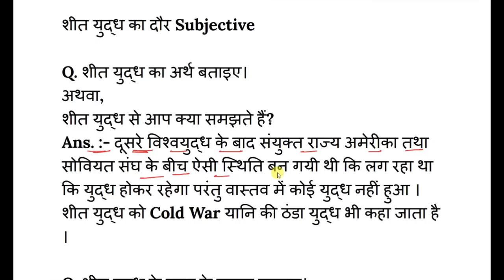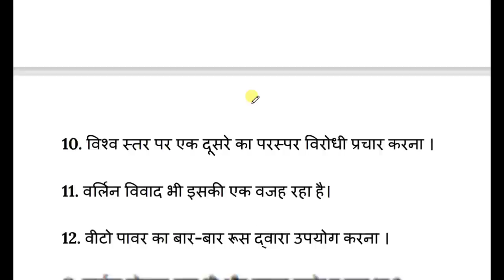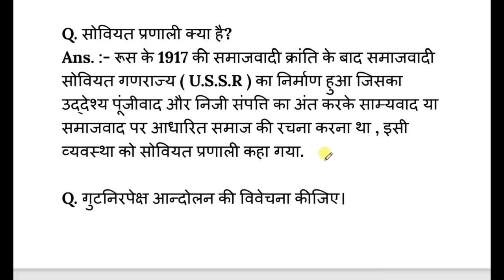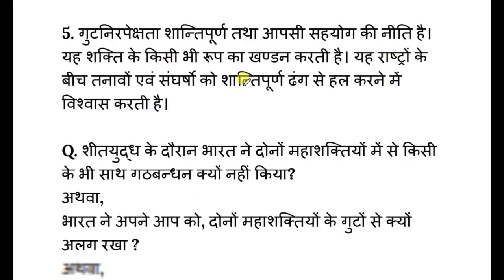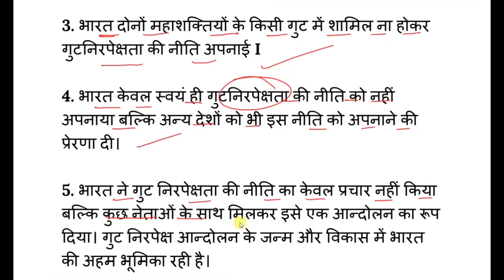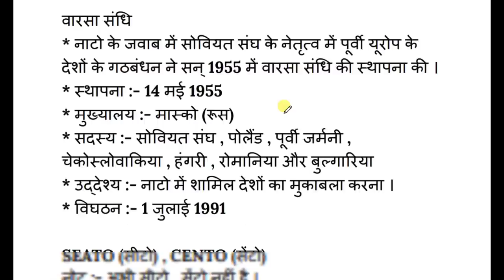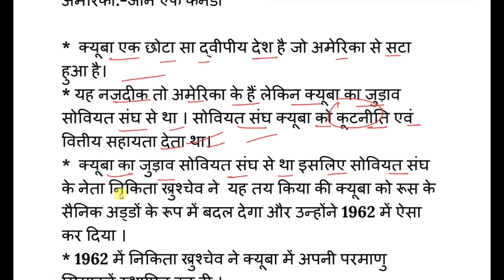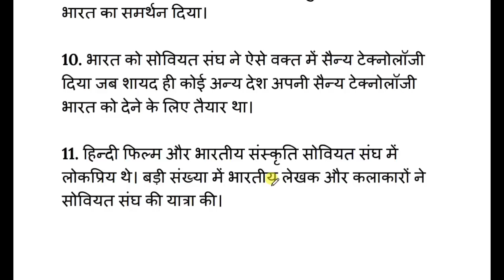वायरल Subjective प्रश्न | Class 12 Political Science Important Question | Political Science Part 1